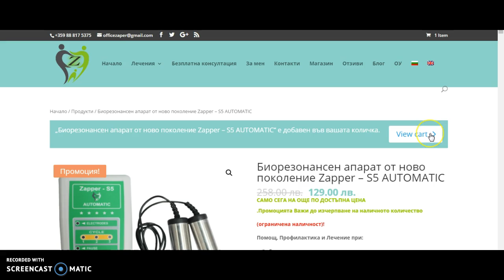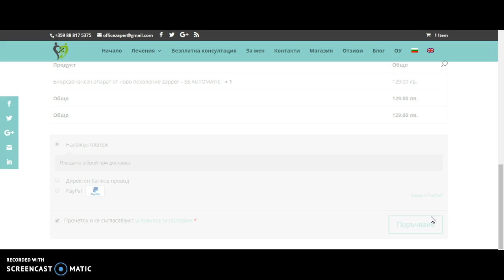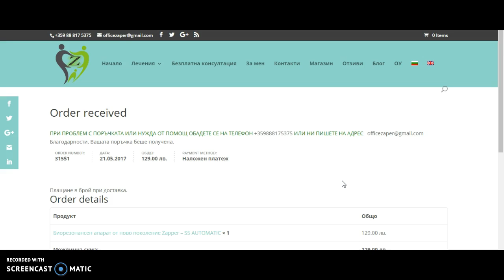Как да поръчам от онлайн магазина?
Причини и Лечение на Всички Болести ?
Скритата Тайна Истина!
И изходът от омагьосания Кръг?